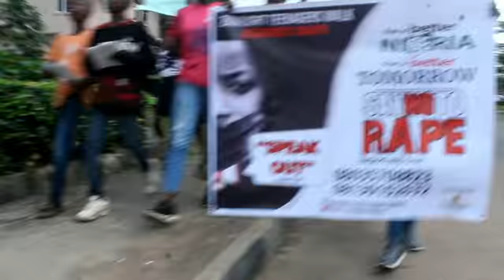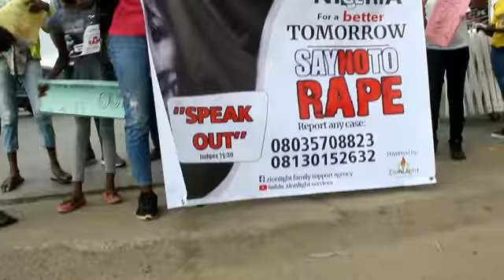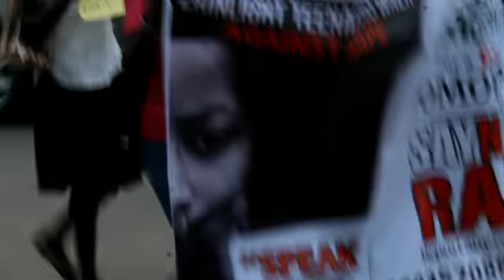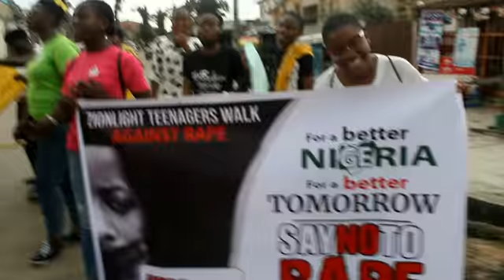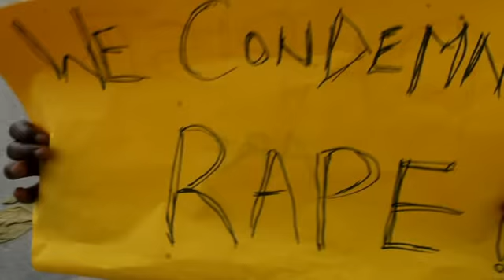ZIONLIGHT TEENAGERS ROAD WALK AGAINST RAPE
SPEAK OUT - JUDGES 19:30.